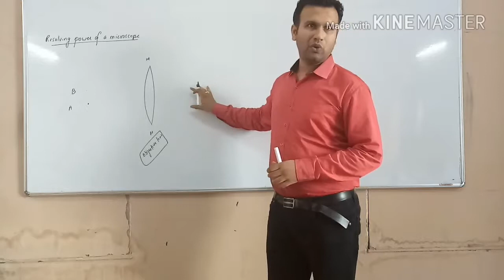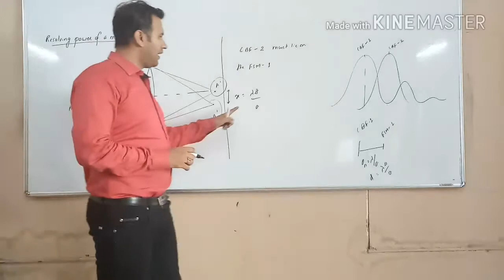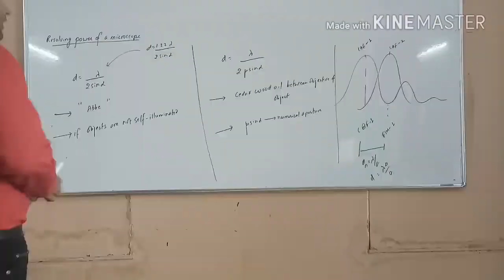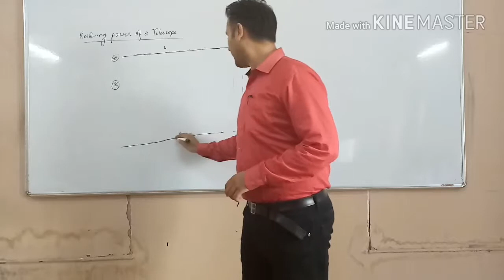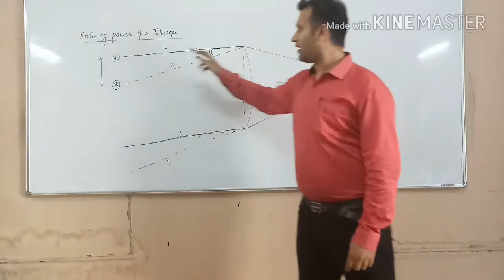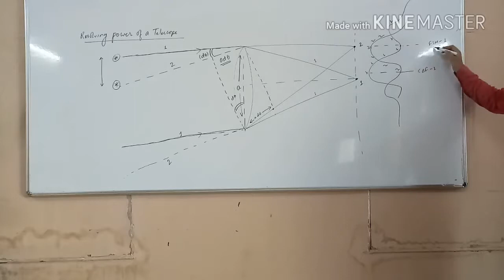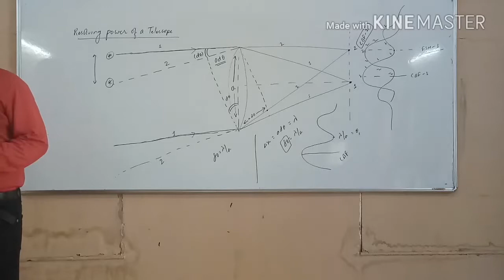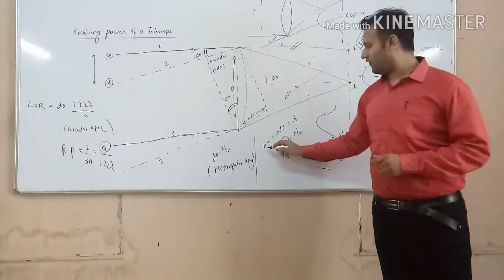WAVE OPTICS - RESOLVING POWER OF A MICROSCOPE